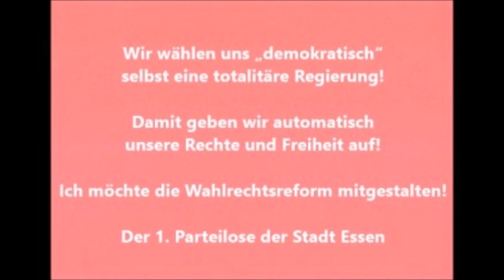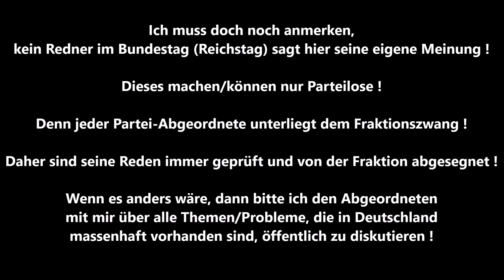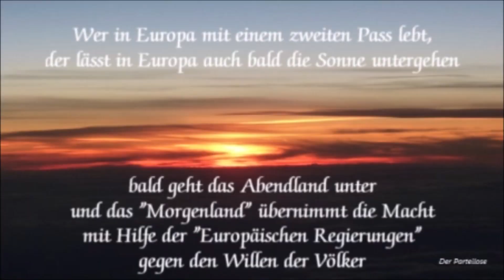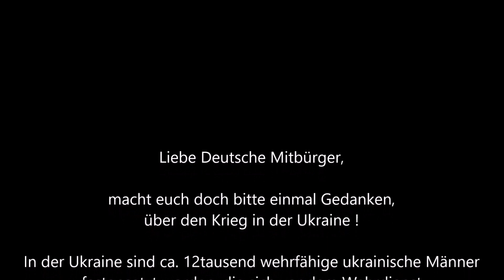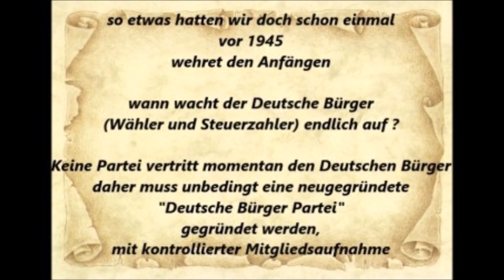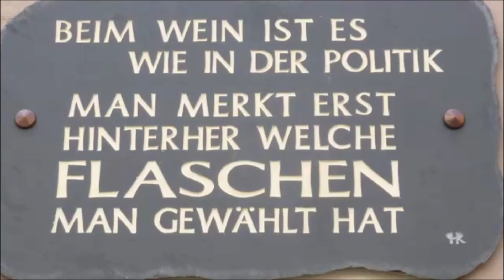DB 29.03.2023 * Souveränität Deutschlands innerhab der EU * Christian Wirth AfD Rettet Deutschland !